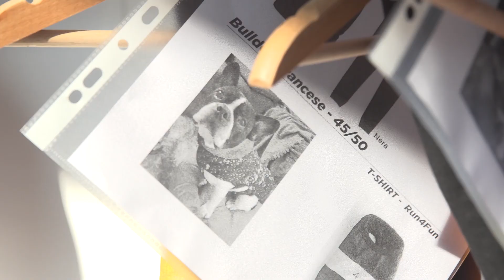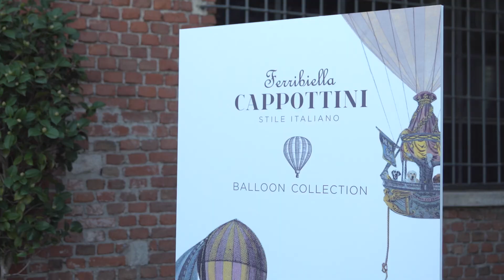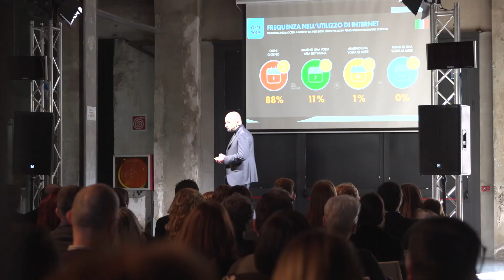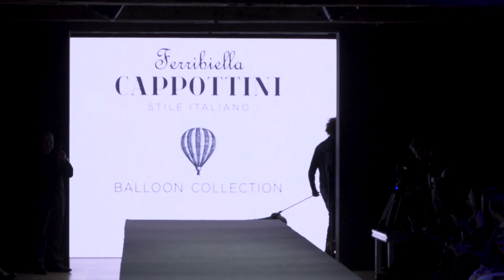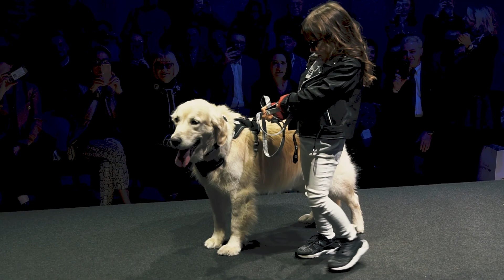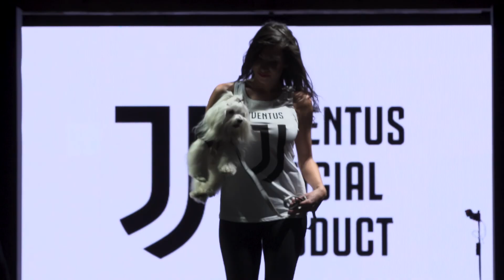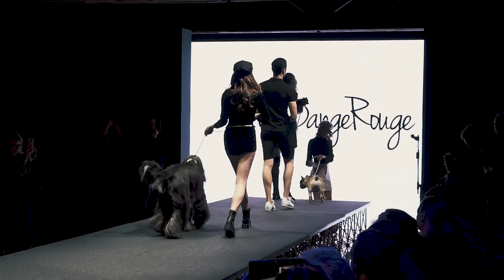Sfilata Cappottini 18 Febbraio 2019 - Milano Officine del Volo